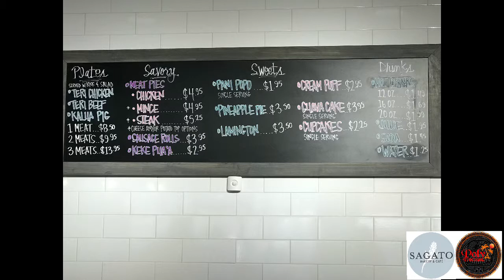PolyByDesign visits Sagato Bakery 2/22/19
Verona & Milan with Sagato Bakery